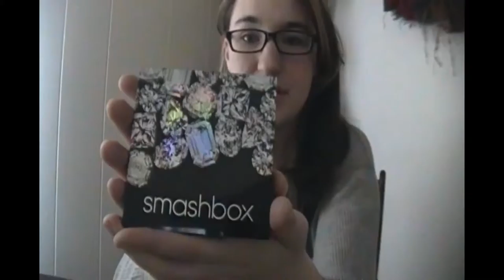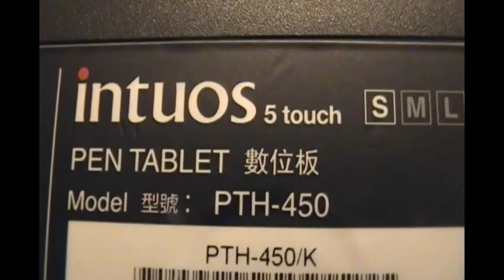Zeras Christmas haul 2014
Lets hope for a better year! XD